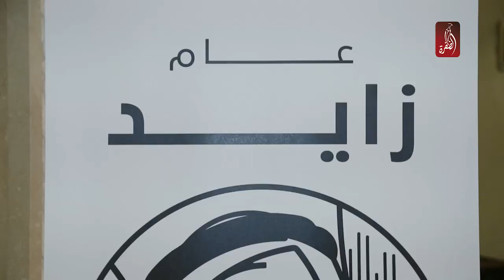ندوة الثقافة و العلوم تحتفي بعام زايد بأمسية المضمون في شعر زايد | مساء الامارات 21-02-2018